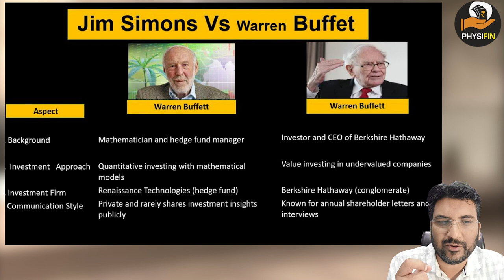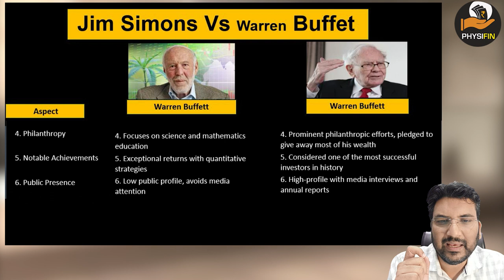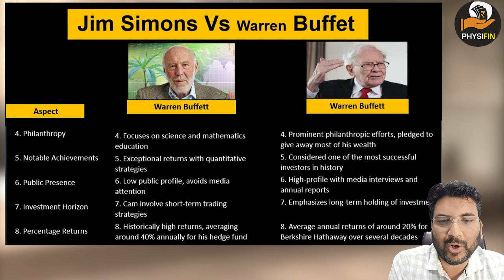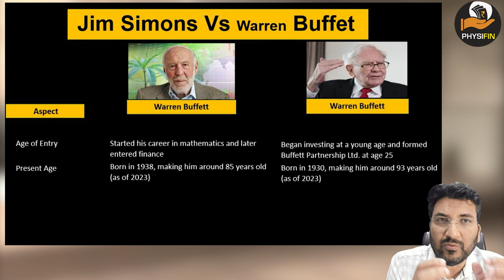दुनिया के दो सबसे बड़े इन्वेस्टर, जिन्होंने पूरी दुनिया के सामने मिसाल पेश की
The topic covers:-
Stock market
Share market
WORLD THE BEST INVESTOR? Know Jim Simons Vs Warren Buffet Investment Strategy
 Beginners
Share Market
finance youtube
gb finance YouTube channel
finance YouTubers